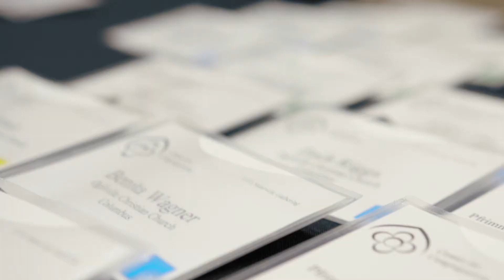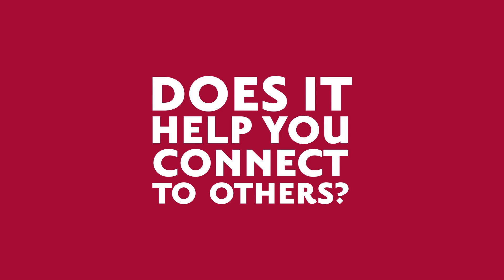Engaging Young Adults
This five-minute video captures a Center for Congregations learning event on congregations using story sharing to build relationships with young adults. It features storyteller and spiritual director Mark Yaconelli and short interviews with participants at the event. This video would be useful to any congregation interested in storytelling and story sharing to deepen spiritual ties and to build relationships within a faith community.